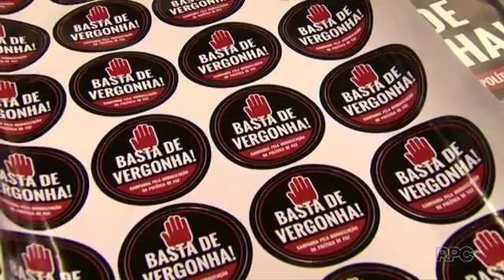Campanha que fala sobre a importância de fiscalizar o poder público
GLOBO - Paraná TV 1ª Edição - 07/03/2017